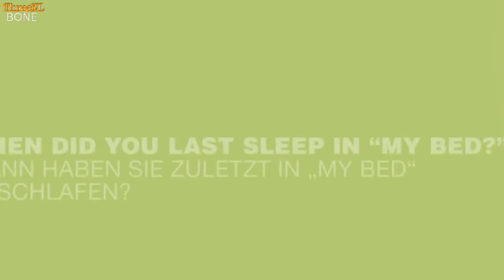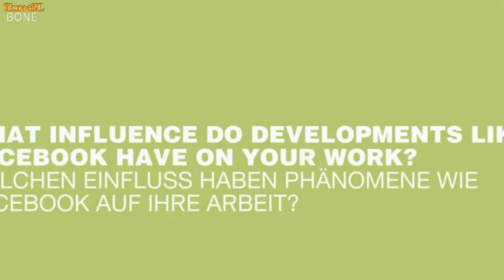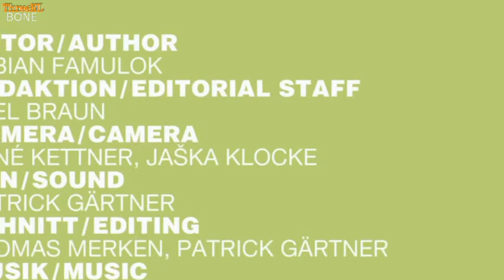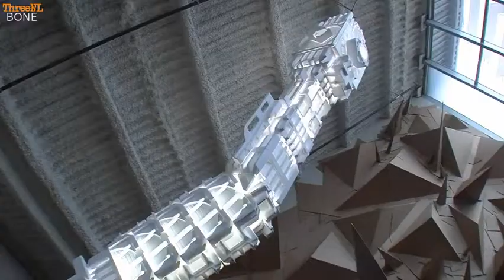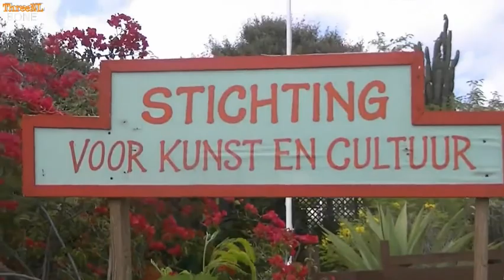Untitled Project episode 4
Art magazine. With music from the Chichi Tan Museum in Kralendijk, CGI-animation by students from the Utrecht School of Art and an interview with Jeff Wall who will have an exhibition during spring 2014 at the Stedelijk Museum Amsterdam. Plus trash art for kids and Tracy Emin.